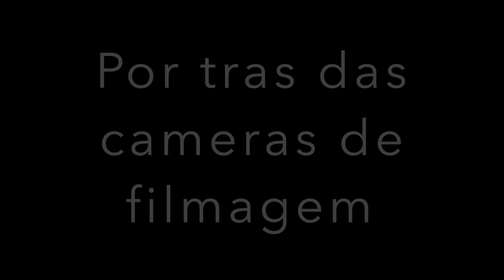Erros e Finalizações do Triângulo da Guarda Fechada - Cobrinha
To further develop and improve your Brazillian Jiu Jitsu please visit the following website where you can learn from one of the greatest Brazillian Jiu Jitsu practitioners in history.

Follow Rubens "Cobrinha" Charles Maciel

Other Instructional Videos